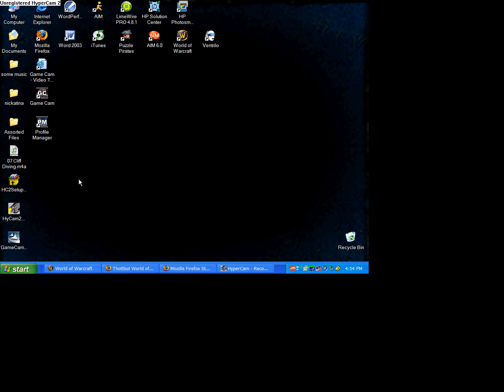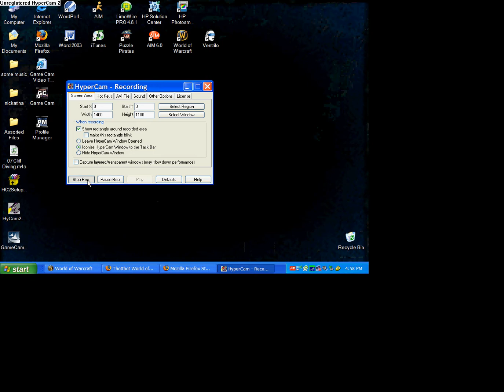Pandemonius Downed, Demonbain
First boss in mana-tombs downed.  Enjoy =)